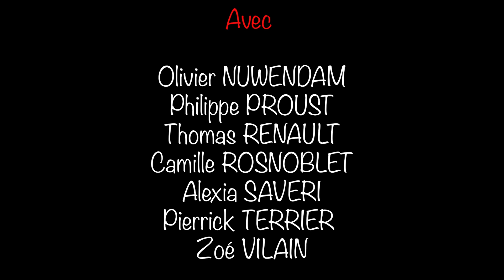Cours théâtre Paris - Vaincre sa timidité grâce au théâtre " LA DAME DE CHEZ MAXIM " Juin 2019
Avenue du spectacle : cours de theatre Paris débutant
Cours de theatre paris debutant dans un cadre de loisirs : le club de theatre Avenue du spectacle a créé LA DAME DE CHEZ MAXIM de FEYDEAU mise en scène par Caroline RICHE - Juin 2019
Faire du theatre dans on est timide : Nos ateliers permettent de gagner de la confiance en soi en s'amusant.
Cours improvisation, travail sur des classiques : Devenir une véritable troupe de theatre à Paris.